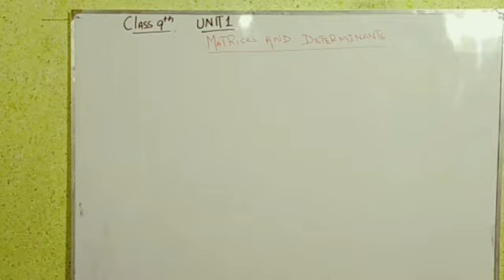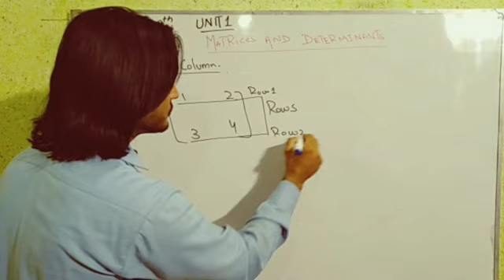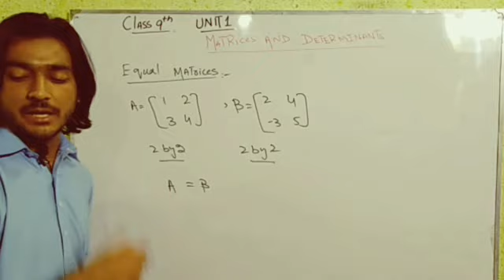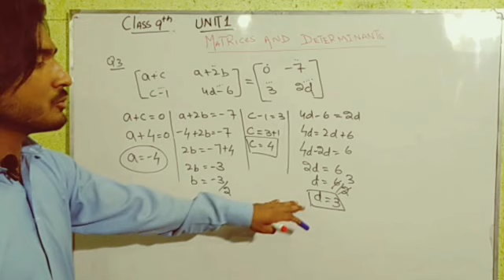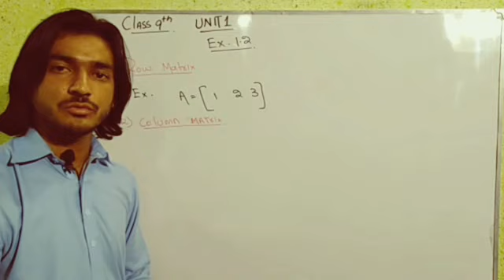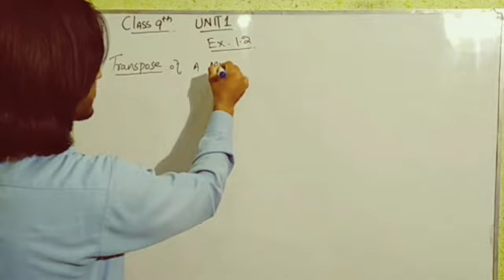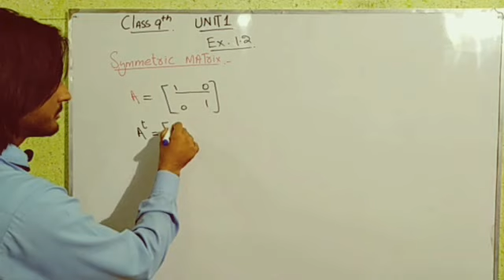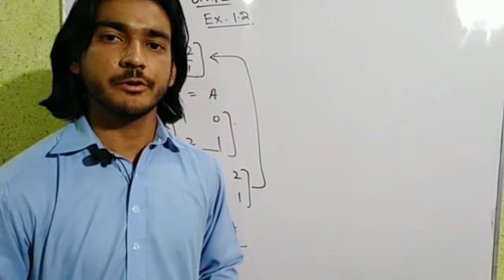9th Class Maths, Exercise 1.1- 1.2Question no 1 to 3 Math Ch 1 Matrices - Matric part 1 Maths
9th Class Maths, Exercise 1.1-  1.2Question no 1 to 3  Math Ch 1 Matrices - Matric part 1 Maths
in this lec start  the cource of matric class part 1 class 9th solve first exercise and 2nd exercise mean 1.1 and 1.2
9th Class Maths, Exercise 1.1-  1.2Question no 1 to 3  Math Ch 1 Matrices - Matric part 1 Maths

This is for Punjab / sindh / and kpk  text book board class9   lecture is conducted in Urdu / Hindi/ English . This lecture is for class  9      mathematics chapter # 1is created for all students who want to prepare this topic in detail.

9th Class Maths, Exercise 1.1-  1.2Question no 1 to 3  Math Ch 1 Matrices - Matric part 1 Maths